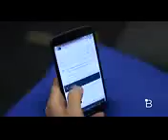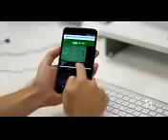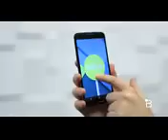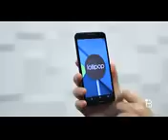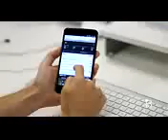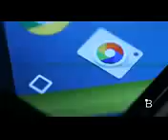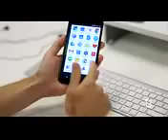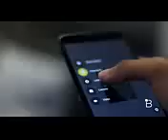Nexus 6 Review 14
Nexus 6 Review